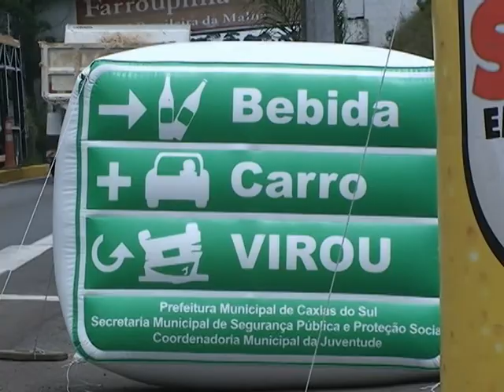Polícia Rodoviária fez orientações no feriado da proclamação da república